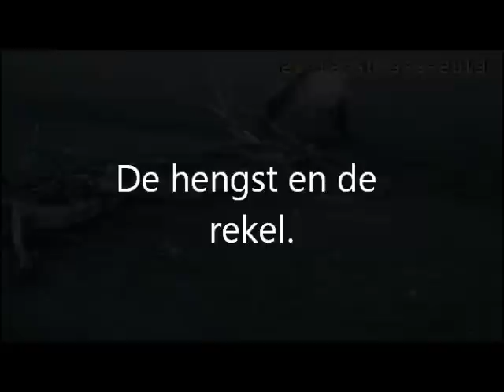De hengst en de rekel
Een brave hengst.
En natuurlijk veel spelende welpjes.